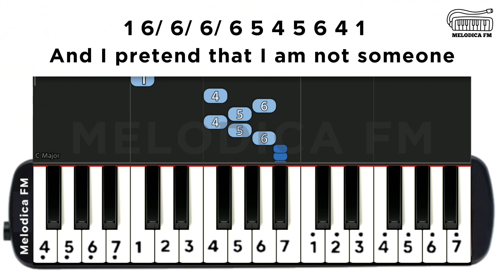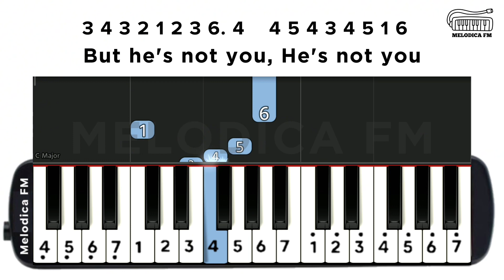Not You - Alan Walker | Not Pianika dan Lirik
Notasi Pianika Not you - Alan Walker

6 6/ 6  5 6 5
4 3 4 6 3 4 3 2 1
1 6/ 6/ 6/ 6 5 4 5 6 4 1
5 6 6/ 4 3  1 6.

6 6/ 6 5 6 5
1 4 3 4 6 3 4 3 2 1
1 6/ 6/ 6/ 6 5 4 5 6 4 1
1 5 6 6/ 4 3

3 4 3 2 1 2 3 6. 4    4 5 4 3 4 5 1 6
But he's not you, He's not you
5 6 6/ 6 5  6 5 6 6/ 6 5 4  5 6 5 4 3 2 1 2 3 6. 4